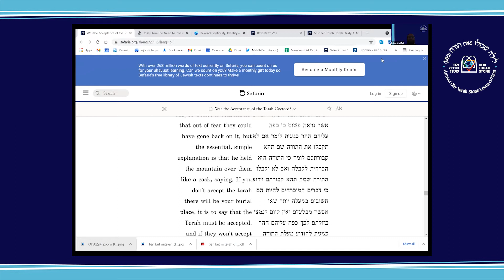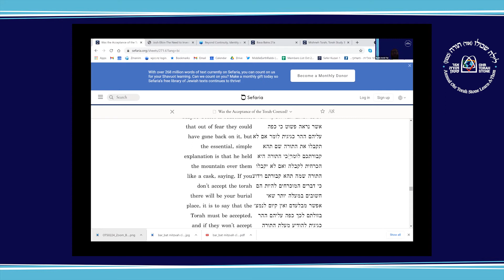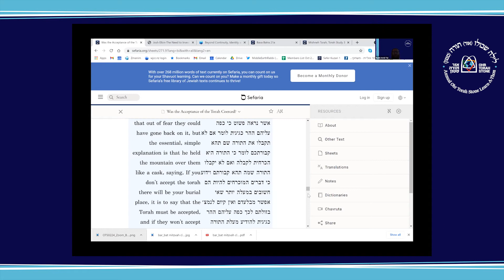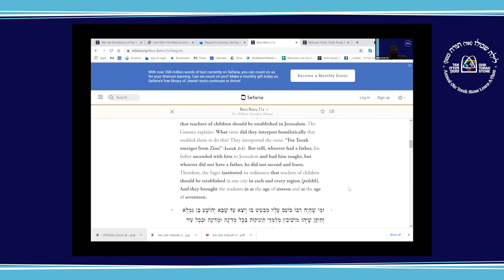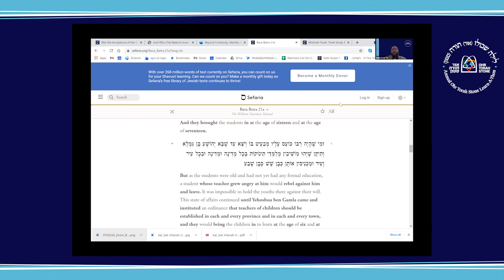Rabbi Ariel Tal, Wellington Jewish Community Centre/ Straus-Amiel, Mount Sinai